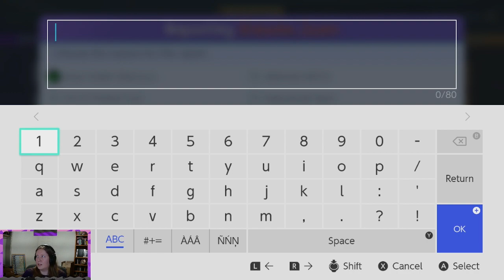The Professor is In and she's trying her best - Splatoon 3; Unite Later!